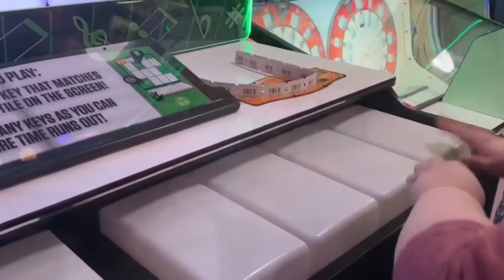triple upload 3k sub celebration